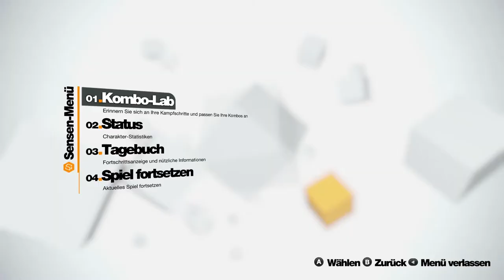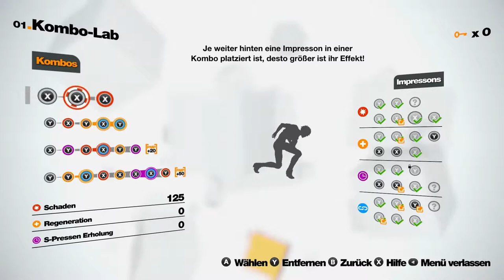Let's Play Remember Me #041 RE-UPLOAD [mit eXtaPlY]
Der lange Kampf gegen die Leaperbrüder und die sind nervig! in Remember Me und eurem eXtaPlY von

► Über ein Kommentar würde ich mich Freuen

► auf Twitch ►

Neo-Paris 2084.
Persönliche Erinnerungen lassen sich mittlerweile digitalisieren,
kaufen, verkaufen und es lässt sich damit Handel betreiben. Die
 letzten Überbleibsel an Privat- und Intimsphäre wurden weg-
gewischt durch die anscheinend logische Fortführung eines
explosiven Wachstums sozialer Netzwerke zu Beginn des 21.
Jahrhunderts.

Die Bürger selbst haben diese Art der Überwachungsgesellschaft
akzeptiert als Kompromiss für den Komfort, den fortschrittliche
Technologie bereitzustellen vermag. Diese Gedächtnis-Ökonomie
verleiht nur einer Handvoll Leuten eine immense Macht über die
Gesellschaft.
Remember Me ist ein 3rd-Person-Action-Adventure, in der Spieler
 die Rolle von Nilin übernehmen, eine ehemalige Elite-Gedächtnis-
Jägerin mit der Fähigkeit, in die Gedanken von Menschen einzudringen
und ihre Erinnerungen sowohl zu stehlen als auch zu verändern.
Die Mächtigen nahmen Nilin fest und löschten jegliche ihrer Erinnerungen,
da sie ihr Wissen und ihre Fähigkeit fürchteten. Nach ihrer Flucht
aus dem Gefängnis, setzt Nilin alles daran, ihre Identität wiederzuerlangen
 - unterstützt von ihrem letzten und einzigen Freund. Diese Suche
nach ihrer Vergangenheit führt dazu, dass sie schließlich von denjenigen
 gejagt wird, die für die Erschaffung dieser Überwachungsgesellschaft
 verantwortlich zeichnen.
Features:
► Spekulative und beeindruckende Vision unserer Zukunft - Spieler
entdecken Neo-Paris 2084 - eine Welt, in der Augmented Reality
und die Digitalisierung von Erinnerungen die Kontrolle über das
 Leben der Menschen gewonnen haben.
► Spiele als Nilin - einer Elite-Gedächtnis-Jägerin mit schemenhafter
Vergangenheit - Spieler übernehmen die Rolle der meist gesuchtesten
Gedächtnisjägerin in Neo-Paris und erfahren die Macht, in die
Gedanken der Menschen einzudringen

Publisher & Co.

LG